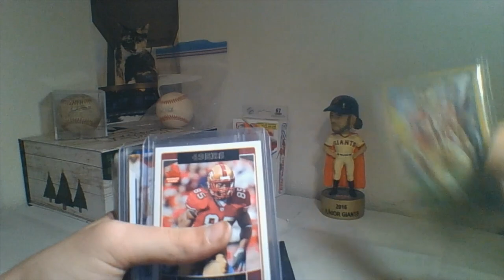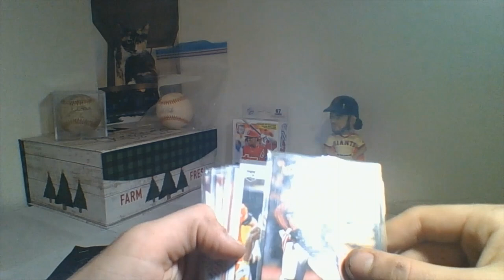Thunder Sports & Goal Horns Sports Card Vlog #1